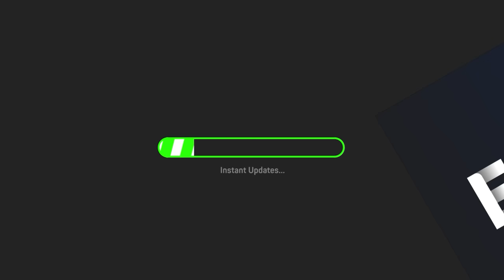Tamale Atabuse💥 Ebya Ssaava N'akatambi Ka Nabbanja Bireese Lenya. Alabudde Ku Kiddako